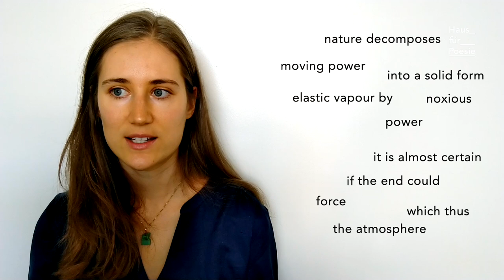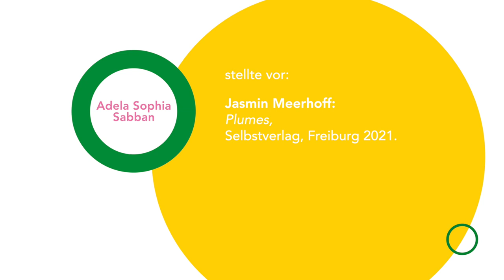Akademie für Lyrikkritik – Adela Sophia Sabban zu Jasmin Meerhoff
Adela Sophia Sabban zu Jasmin Meerhoff „Plumes“, Selbstverlag, Freiburg 2021.